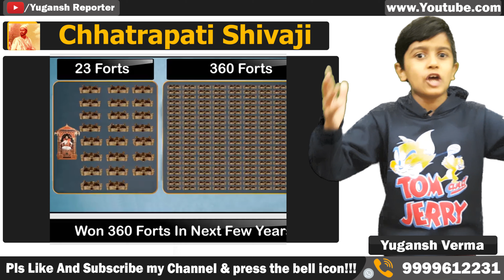Chhatrapati Shivaji Maharaj || Father of Indian Navy || Case Study || HINDI || Yugansh Reporter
In This Video, Yugansh Reporter has told the Case Study of Chhatrapati Shivaji Maharaj. He has known as the Father of the Indian Navy because he made a navy in Konkan Coastline. There would be a comment option in the video, click there and write down any topic of Indian Historical Personality. If I can, I will make the video of your topic.

Scroll Down:

Scroll Down:

Scroll Down:

Scroll Down:

Jai hind!😊